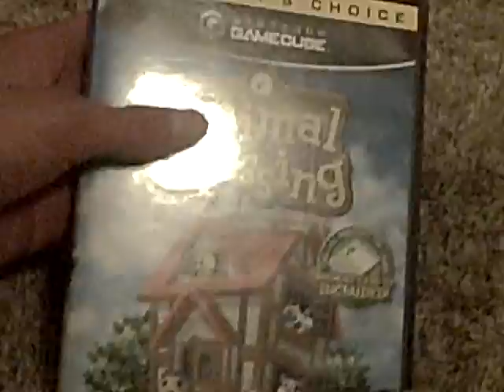Update - January 29, 2012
This is an update video about YouTube and ZippCast.

Also, I'm becomming big into Animal Crossing again!